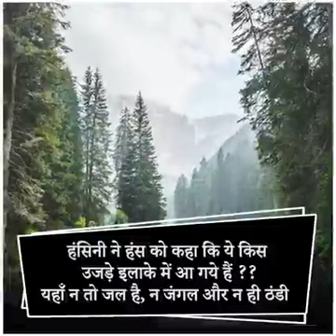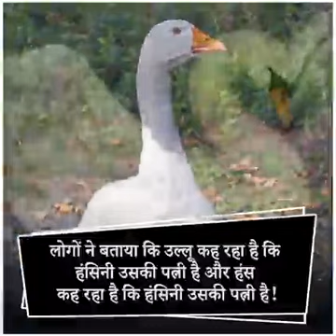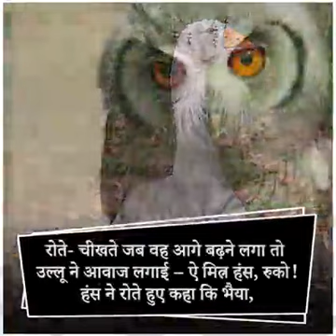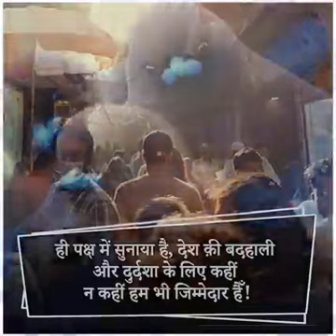कही हम से की हाल इस उल्लू जैसा तो नहीं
Video from rashid25in